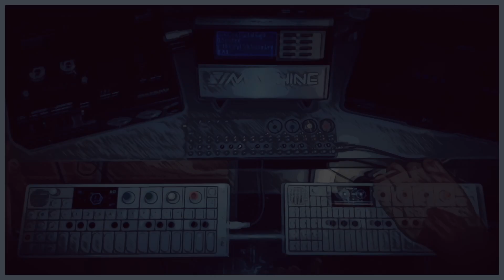I'm going home | A Night On Tape | Rephazer ft. Ervin Webb and group | OP-1 Field + Cassette | Lofi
Performed and recorded from digital OP-1 tape to analog cassette tape and from cassette straight back to digital wave again thanks to the 3-head tape head of the Marantz CP430 for some extra LoFi goodness and character.

Vocals: Ervin Webb and group
Sound: Teenage Engineering OP-1 (Field) , OP-Z , V-Machine, CP430
Video and Audio Recording: iPhone